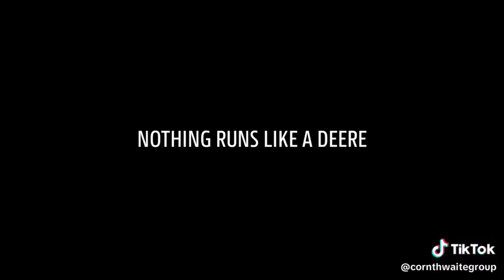John Deere G5 Display | New John Deere Technology | Faster. Bigger. Brighter | Cornthwaite Group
The brand new G5 Display Family... 👌

Eager for a deeper dive? Want to expand your knowledge? Ready to take action? John Deere's latest G5 Displays unveil a broader perspective of your machinery's performance and field operations, surpassing the capabilities of the prior Generation 4 displays.